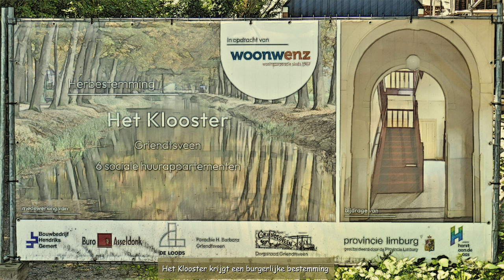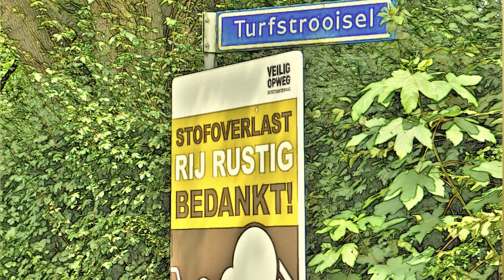InZicht: Griendtsveen (NL) / 2024 productie met exclusieve Studio Ambro fotoschetsen.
Fotomateriaal bij de video:
- beeldmateriaal van Studio Rijksmuseum
- fotobestanden van Wikimedia
Griendtsveen werd rond 1885 gesticht door Jozef en Eduard van de Griendt . De geschiedenis van Griendtsveen is nauw verweven met de ontginning van de Peel. De spoorlijn van Eindhoven naar Venlo, aangelegd in 1866, was van groot belang bij de ontginning van het veengebied.

Het schilderachtige dorpje Griendtsveen is nu beschermd dorpsgezicht en ademt nog de sfeer van vroeger. Er werd op grote schaal turf gewonnen, je ziet er de sporen van een rijke geschiedenis in een schilderachtig landschap. Kanalen, sloten, ophaalbruggetjes, vaarten en peelbanen. De historische herberg aan het water, een oude dorpspomp, de apostelwoningen en ook de oude Villa van de familie Van de Griendt houden de herinnering aan vroeger levend.